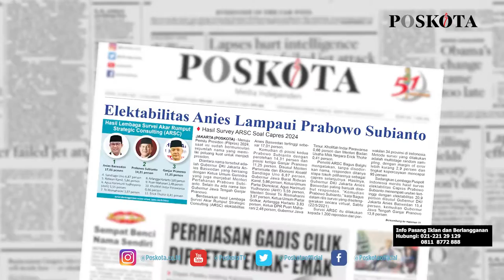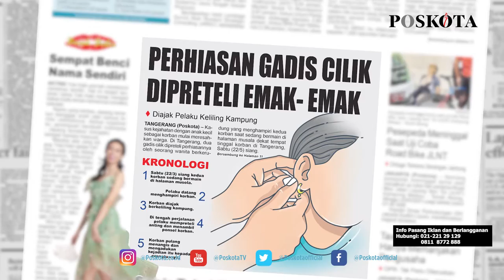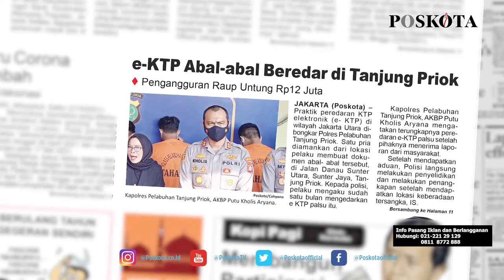HEADLINE HARIAN POSKOTA EDISI SENIN 24 MEI 2021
Harian Poskota menyajikan beberapa topik menarik di antaranya menuju Pilpres 2024 nama Gubernur DKI Anies Baswedan menduduki peringkat pertama dengan elektabilitas 17,01 persen, dua gadis cilik menjadi korban penjambretan perhiasan oleh emak-emak berkerudung di Tangerang, dan Polres Pelabuhan Tanjung Priok membongkar praktik peredaran e-KTP palsu bernilai Rp12 juta.